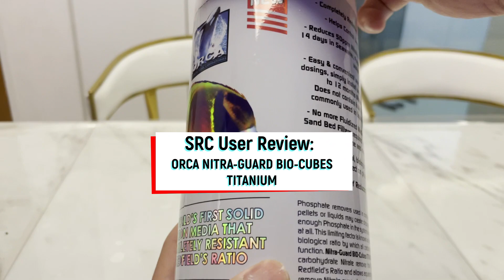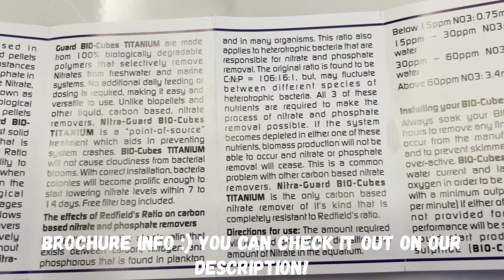ORCA LAB TITANIUM CUBE, DOES IT REALLY WORKS ?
Today we reviewing Orca Titanium Cube. Does it really work ? Watch on..  Read here for more description!